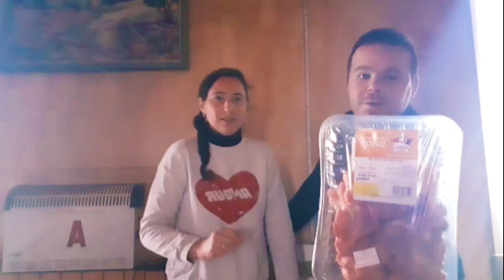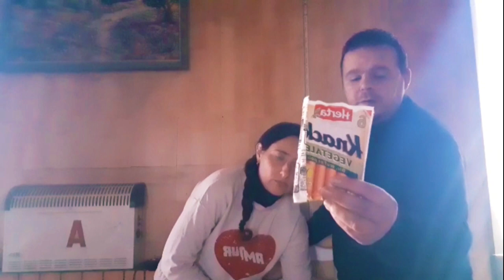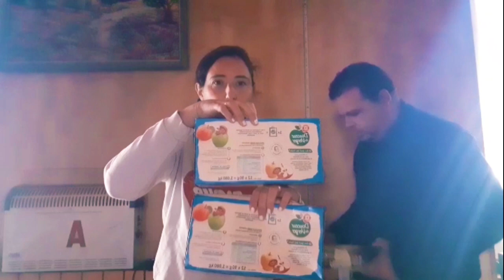Retour de Course Leclerc famille de 6. ( avec notre trepied!!!)🥰🥰🥰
coucou les Loulous,  j ai oubliée de mentionner les deux pack de lait, le papier toilette et les 5kg de pommes de terre.